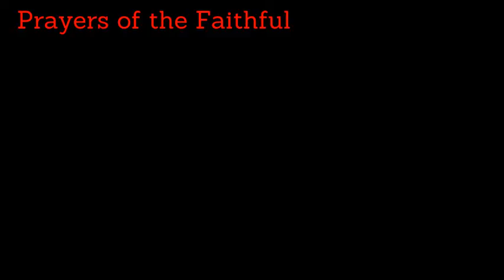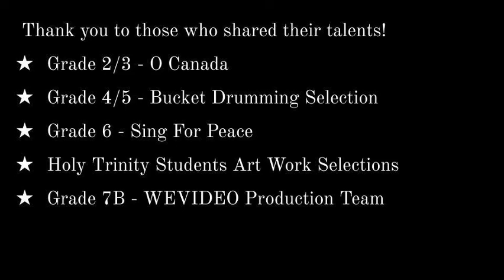Remembrance Day 2020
Our school community remembers those who have served and those who still do, Thank you!